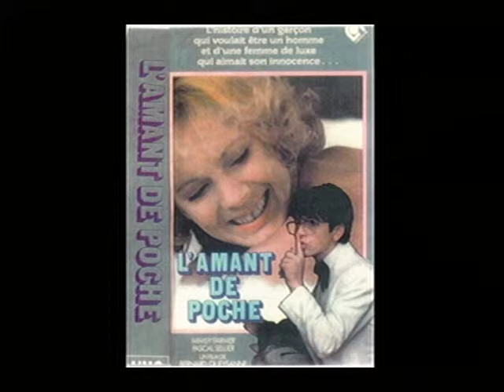VTS 27 1